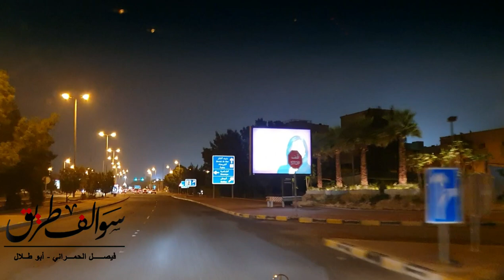718 - قصة العميد المغربي الحاج ثابت !!